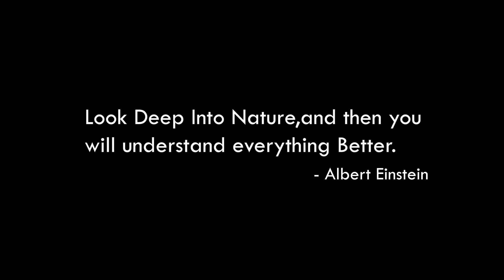Village Life Is The Best Life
I Spent 24 Hours In A Deep Forest